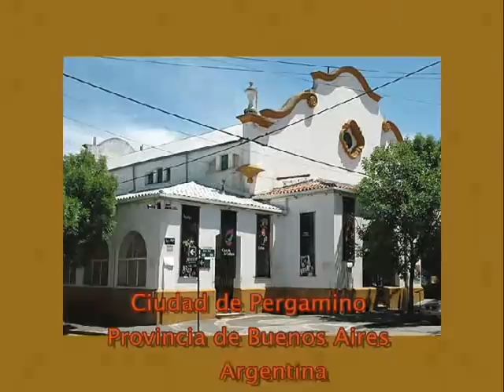Los Payadores - Eduardo Aldiser - Betinotti - Alfredo Sáez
Momento del programa "La Pulpería de Roberto" que se difundió por FM Ibéroamérica 100.3, Mar del Plata, Argentina, el lunes 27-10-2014 con la conducción de Eduardo Aldiser, desde Pontevedra, España, en los estudios de Este programa es una creación de Roberto Santamaría. Técnica: Leandro Sorbetto; Coordina: Patricia Sullivan Santamaría; Introduce: Julián David.

En este momento del popular espacio marplatense, se ha hablado de los payadores, con especial mención a José Betinotti, que vivió en la ciudad de Buenos Aires y a quien dedicó Homero Manzi una milonga, con música de Sebastián Piana, y una película, El último payador, de la que se ve un fragmento con efecto de poster. El actor y cantor que protagonizó a Betinotti fue Hugo del Carril. En nuestra producción realiza el tema "Betinotti" el cantor nacional Alfredo Sáez.

Además mencionamos a don Leandro Zabalza, un vasco navarro de Cirauqui, Navarra, España, que se afincó muy joven en Pergamino, destacándose como payador en el norte de la Provincia de Buenos Aires. Su huella la ha seguido Adolfo "Vasco" Zabalza, que ha obtenido diversos galardones por sus poemas y libros gauchos, más los que ha dedicados al lunfardo y el tango. Eduardo Aldiser recita versos de su poema al cantautor gaucho Argentino Luna.

Al evocar esos años de payadores que verseaban en las pulperías y en torno a las brasas de un asado al caer la tarde, volvemos por esos senderos pampeanos de tropillas, domadores, reseros y hasta algún entrevero.

Producción de Canal Aldiser de Youtube para Argentina Mundo - Argentina Folklore